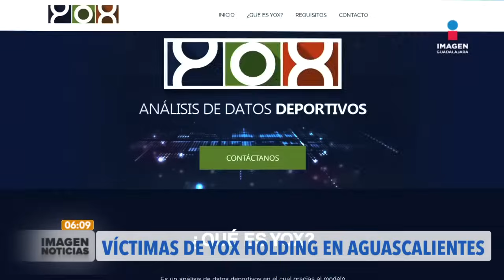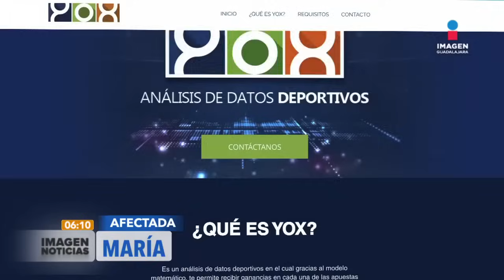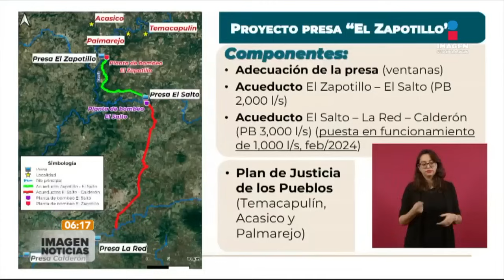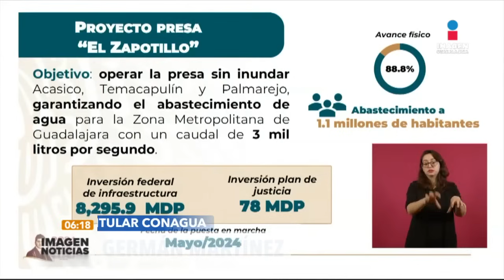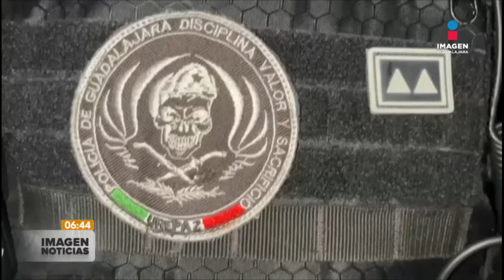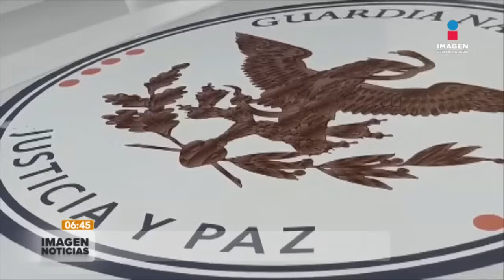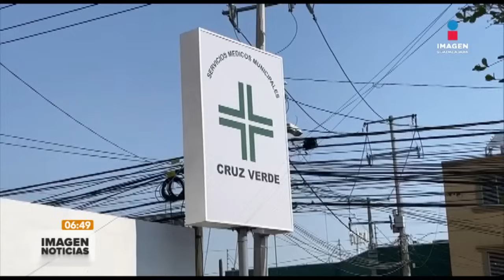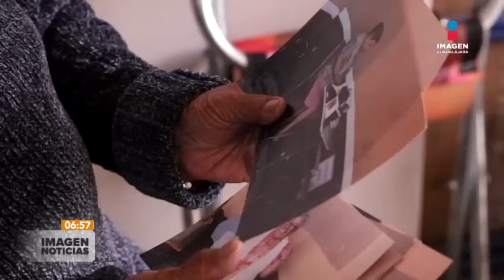Imagen GDL con Ricardo Camarena | Programa completo del 18 de enero de 2024